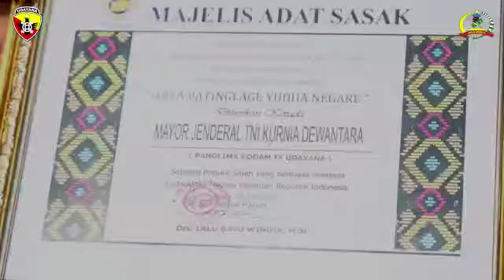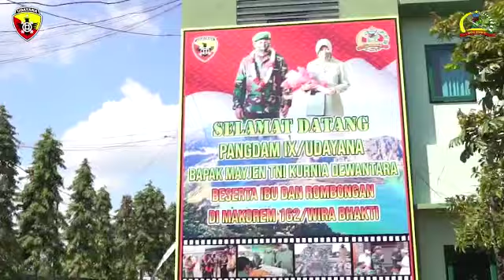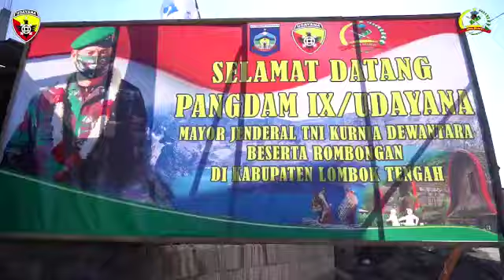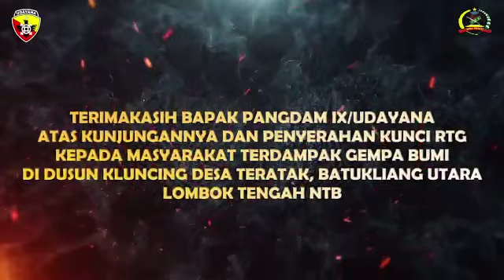Pangdam IX/Udayana Menyapa Warga NTB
TNIMelawanCovid-19
DIRUMAHAJADULU
INDONESIALAWANCOVID 19
SAYANGIDIRIDANKELUARGADARICOVID-19
# Cucitangan
BersatuAtasiCovid-19
Bravo TNI
NKRI Harga Mati